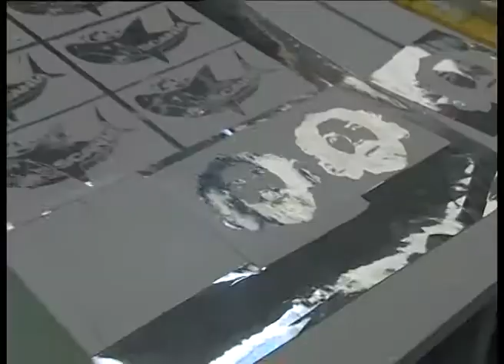Special Rugby Veneto Mogliano vs Padova post match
Serata veneta al Tervisium , Mogliano vs Padova , reportage by Mastro